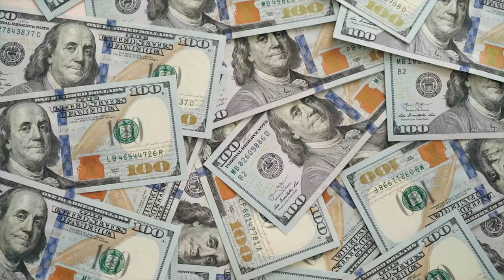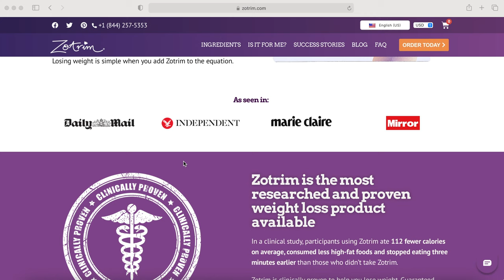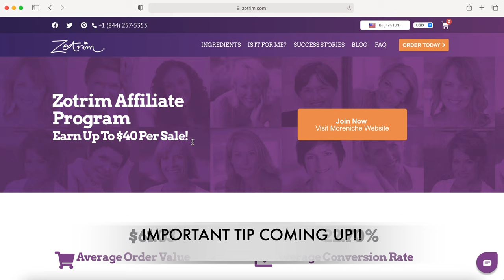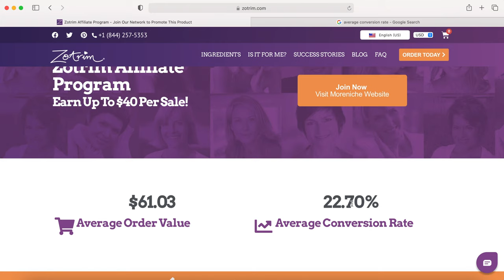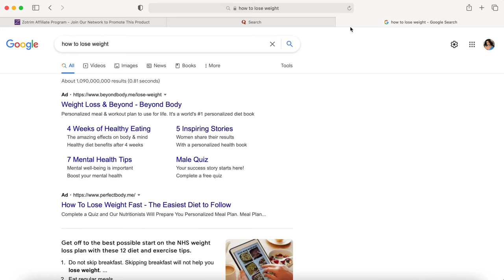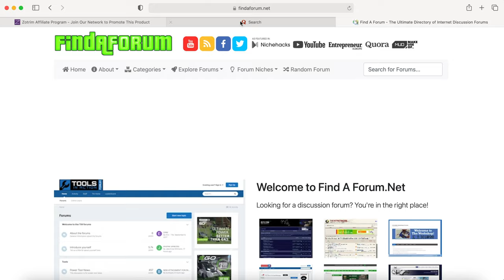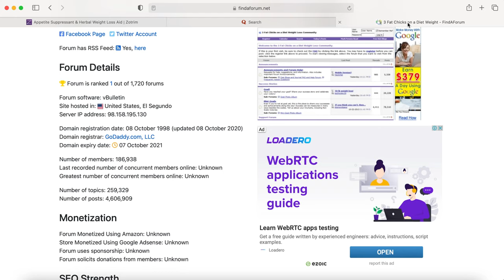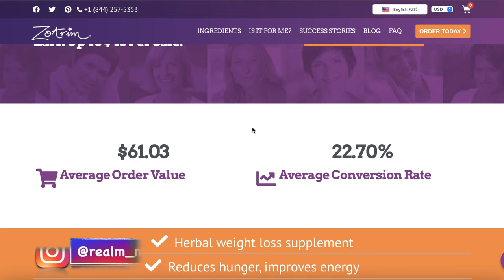Earn Money From This New Website | Passive Income FREE Make Money Online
In this video, I’ll show you how to earn $800 per day online by affiliate marketing and set up this passive income stream on complete autopilot which is one of the best ways to make money online. Making money online wherever you are or working from home is the ultimate dream. There are multiple legit ways available on the Internet which you can earn money in your spare time or even in your sleep. You can make this your full-time job as well. Anyone, even without previous experience can do this and make money online.

Is it really possible? Yes, and in “Cashgi” YouTube channel, I share strategies that work for everyone how to quit your 9-5 job, work online, make money online, build passive income and create a sustainable online business.

In this video, I’ll show you how to earn $800 per day online by affiliate marketing and set up this passive income stream on complete autopilot which is one of the easiest ways to earn money online. The websites that we are using for this strategy are zotrim.com quora.com and findaforum,net  Here I'll be using similarweb.com to show some more information related to the above websites. This money-making strategy works worldwide and to know more about this unique strategy, how it works, how to set it up for absolutely free and how to use your computer, laptops, tablet and mobile phone or the smartphone device to make money consistently, make sure you watch the full video without skipping a second to learn every single step.

This channel, Cashgi, will be helping you achieve your goals by showing you how to make money online with step by step tutorials of earning money from home. He will also be showing you the latest finance tips and how to earn money online with in-depth strategies and methods. Cashgi is the top finance channel on YouTube!
Cashgi by Gihan Wijesinghe.

LEGAL:
The results are not typical. There is no guarantee that you will earn any money using the techniques and ideas mentioned in this video. Anything that I say on this YouTube channel should not be seen as financial advice as I'm not a financial advisor. Your level of success in attaining the results claimed in this video will require hard work, experience, and knowledge. I am only sharing my biased opinion based on speculation and my personal experience. You should always understand that with investing there is always a risk. You should always do your own research before making any investment. I have taken reasonable steps to ensure that the information on this video is accurate, but I cannot represent that the website(s) mentioned in this video are free from errors.